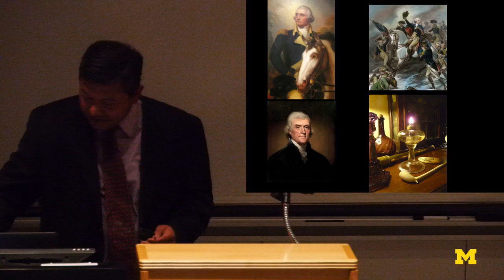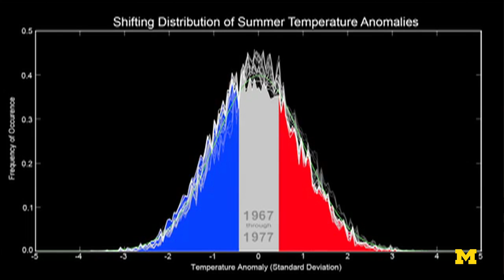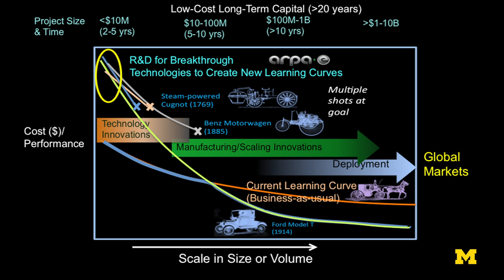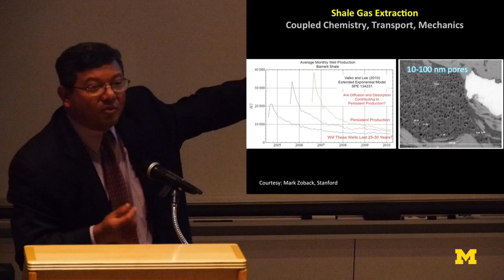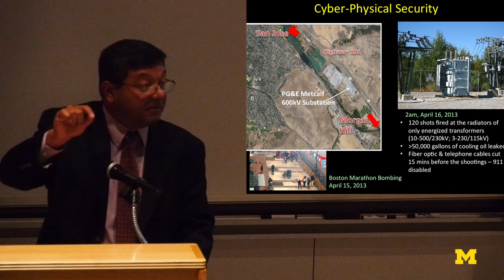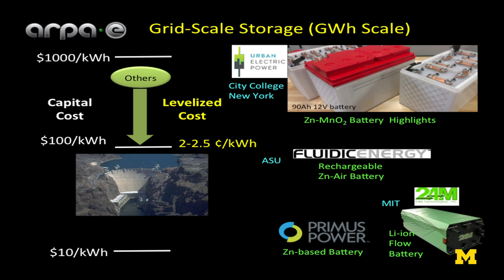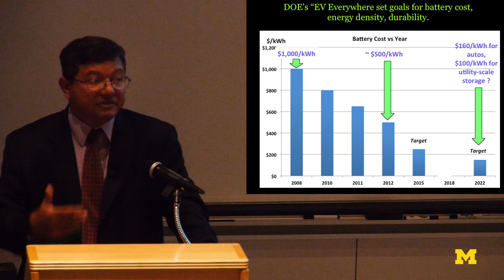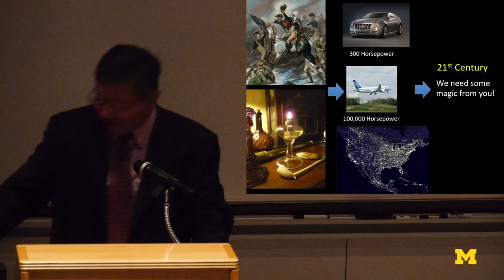Dr. Arun Majumdar | Energy & The Industrial Revolution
The 2014 Michael Korybalski Distinguished Lecture
Energy & The Industrial Revolution: Past, Present & Future
Dr. Arun Majumdar,
Vice President for Energy at Google

For almost every action we take in our lives today, we receive the benefit of 250 years of industrial revolution, which has been arguably the most remarkable period of human history. Our global economy and our prosperity grew exponentially, and our population grew ten fold. The industrial revolution has been largely about how we sourced, distributed and used energy. It was and continues to be predominantly based on fossil energy. Science has shown that our current course of a fossil-based economy is unsustainable. The choice that our society is asked to make is often posed as follows: Should we continue our exponential economic growth based on fossil fuels and ignore the environment, or should we reduce our greenhouse gas emissions at the cost of our economic growth? This is a false choice because it is based on extrapolating the past. It does not account for the capacity of research based on science and engineering to create a new industrial revolution for a sustainable energy future, one that allows the economy and our environment to be mutually inclusive. This talk will discuss a variety research opportunities and challenges in stationary power and transportation systems that could enable the transition of our energy economy to a sustainable one.

Arun Majumdar is currently the Vice President for Energy at Google, where he is driving energy initiatives and advising the company on its broader energy strategy.

In October 2009, Dr. Arun Majumdar was nominated by President Obama and confirmed by the Senate to become the Founding Director of the Advanced Research Projects Agency - Energy (ARPA-E), where he served till June 2012. Between March 2011 and June 2012, Dr. Majumdar also served as the Acting Under Secretary of Energy, and a Senior Advisor to the Secretary of Energy.

Prior to joining the Department of Energy, Dr. Majumdar was the Almy and Agnes Maynard Chair Professor of Mechanical Engineering and Materials Science and Engineering at the University of California, Berkeley and the Associate Laboratory Director for Energy and Environment at Lawrence Berkeley National Laboratory. His research career includes the science and engineering of nanoscale materials and devices as well as large engineered systems. Dr. Majumdar is a member of the National Academy of Engineering and the American Academy of Arts and Sciences. He received his bachelor's degree in Mechanical Engineering at the Indian Institute of Technology, Bombay in 1985 and his Ph.D. from the University of California, Berkeley in 1989.
http:/me.engin.umich.edu